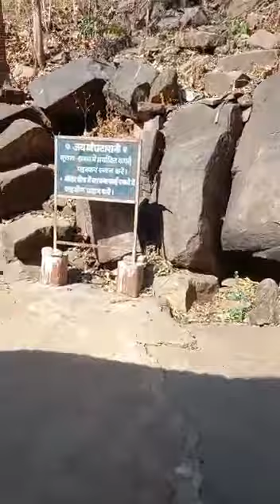20 March 2023(4)